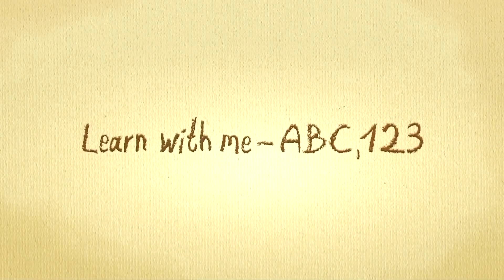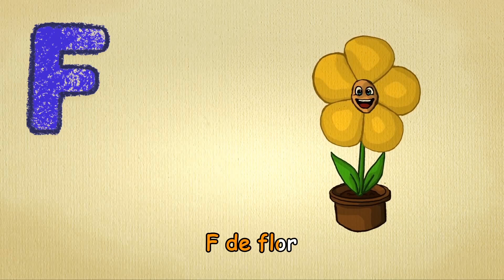Letter "F" Song - Learning portuguese for children - Alphabet Music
Learn the letters and the alphabetic characters by singing and learning along with these Videos!

F de formiga
F de flor
F de ferrovia
F de família
F de fruta
F de forno
F de foguete
F de ferramenta

A B C D E F G H I J K L M N O P Q R S T U V W X Y Z ABC Song